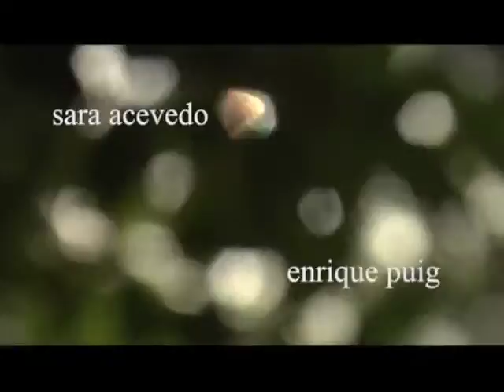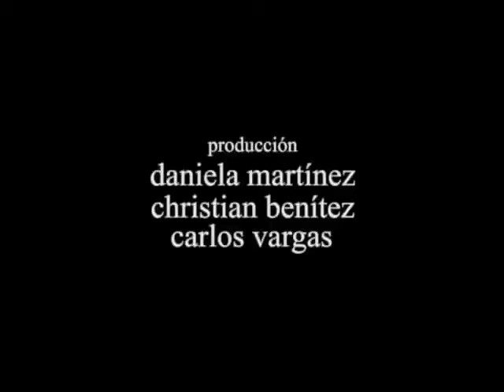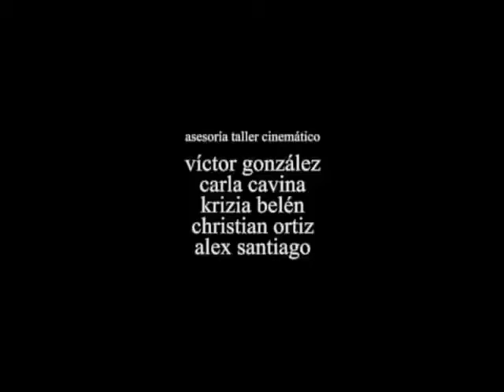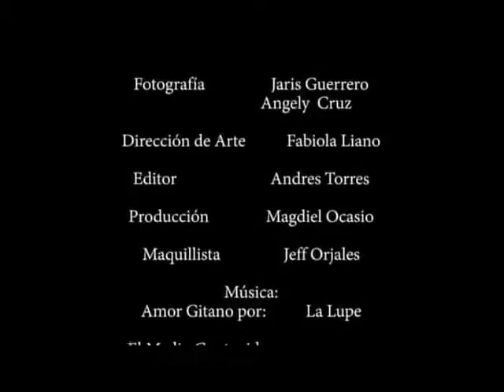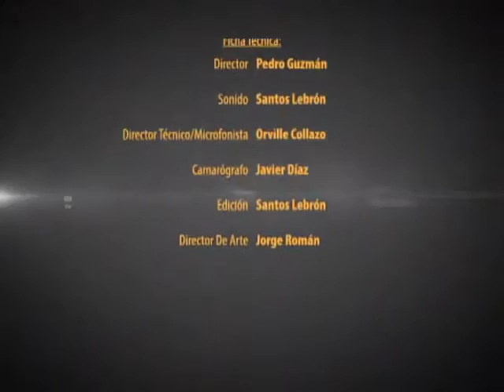Cortometrajes TV EPS 27